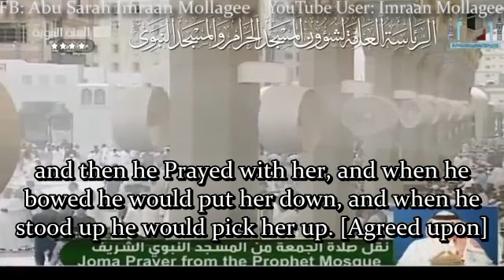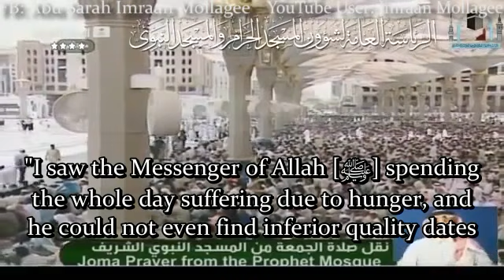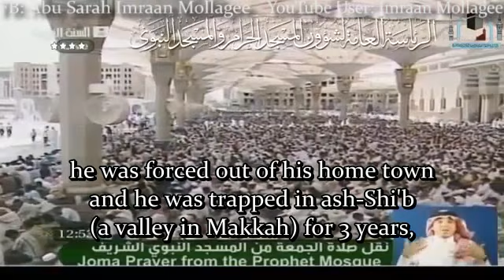Shaykh 'Abdul Muhsin aal-Qaasim emotionally mentions the virtues and humility of the Prophet (ﷺ)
Shaykh 'Abdul Muhsin aal-Qaasim emotionally mentions the virtues and humility of the Prophet (ﷺ) from the Minbar of Masjid an-Nabawi.